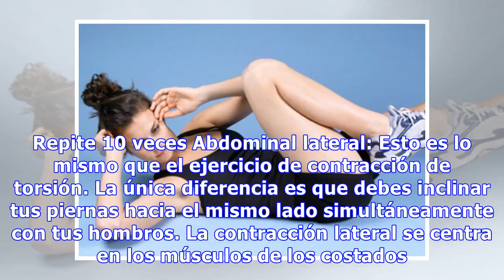Cómo perder la grasa acumulada en la zona del vientre más rápido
¿Quieres saber cómo puedes perder barriga rápido y desde la comodidad de tu casa? Si tu respuesta es sí, debe hacer algunos cambios de estilo de vida para obtener la figura de tus sueños. Sin duda, la grasa del vientre se ve estéticamente desagradable. Puede asumir proporciones graves y afectar la s...